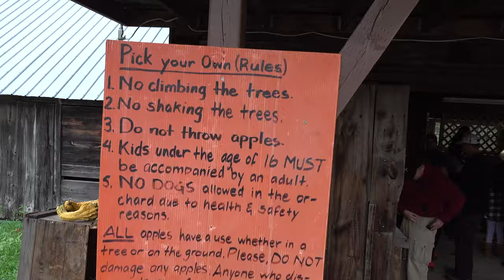Apple Picking! 🍎Taking the BIGGEST Apple on the Tree! - vlog e338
Apple Picking!  Taking the Biggest apple on the tree... well the biggest isn't very big!  The Burke Bunch takes a turn at the fall harvest before the frost comes!

🎥 Follow Us 🎥

"Price Gun", End of 9 Session 6", "The Oughties", "Summer Love", "Always on Time" and "Again and Again" courtesy of Jingle Punks.